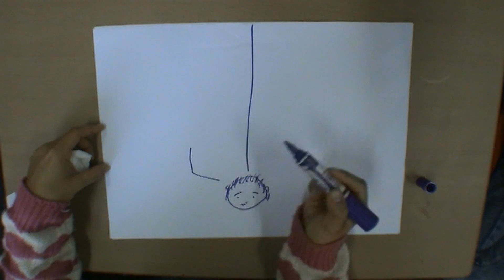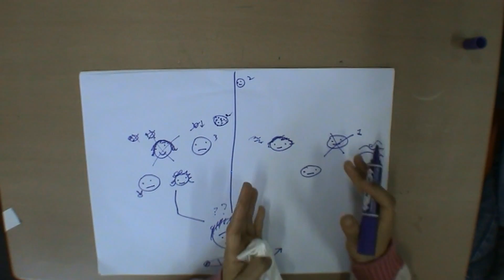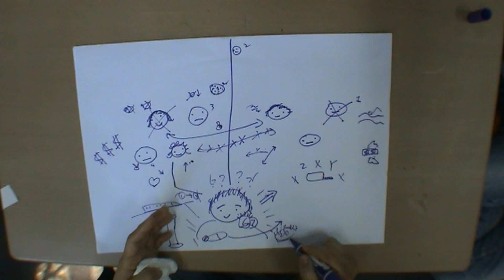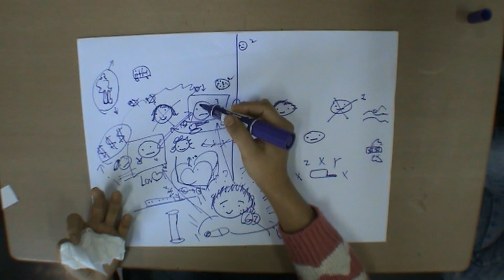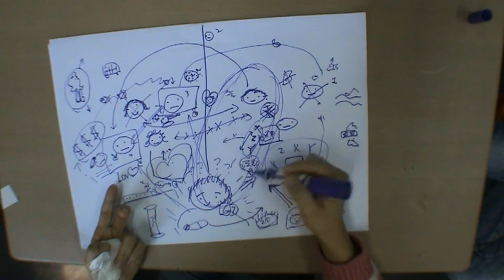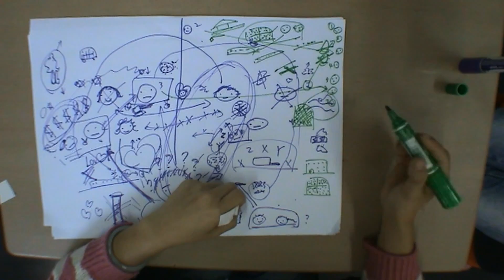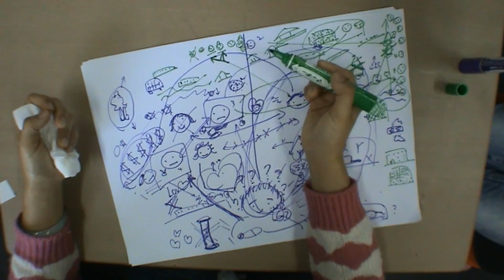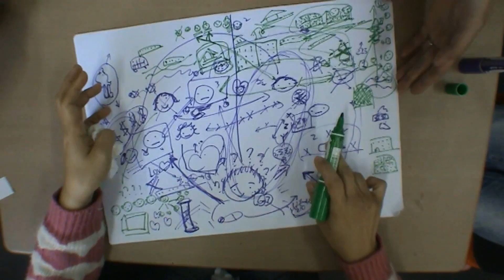「母親的身體版圖」工作坊 --- Jade 5/2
流白之間
. 駐場文化研究計劃 .
「母親的身體版圖」工作坊

探索在極端消費社會中的母親身體文化內涵和表述。
以母親邊繪畫邊言談身體經驗為軸，借藝術作平台

工作坊拍攝日子：5/2/2016
母親：Jade
策劃／導師：何應豐、林燕、梁惠敏